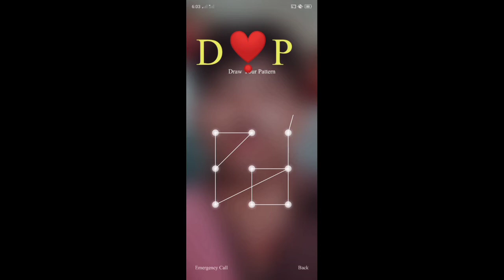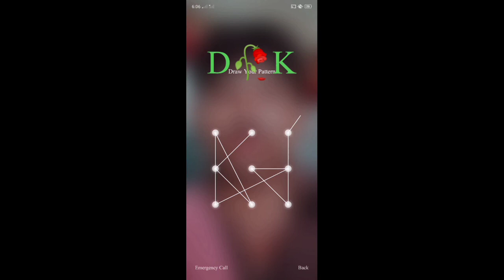Four pattren look video